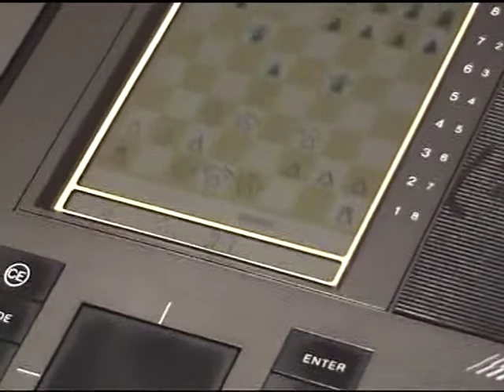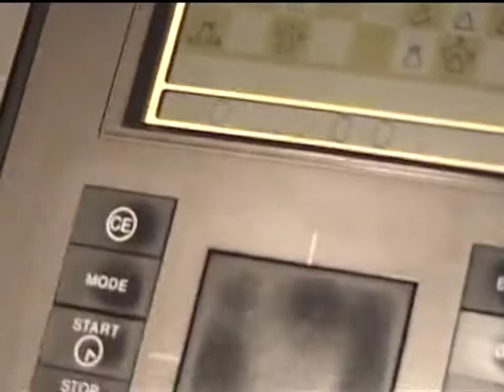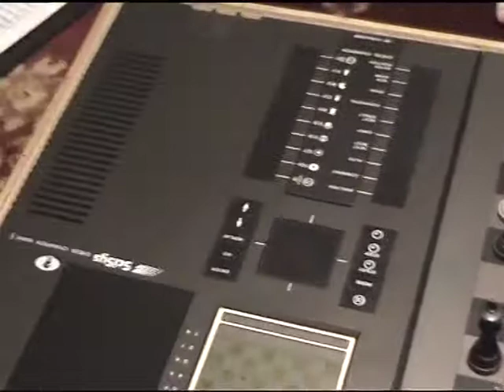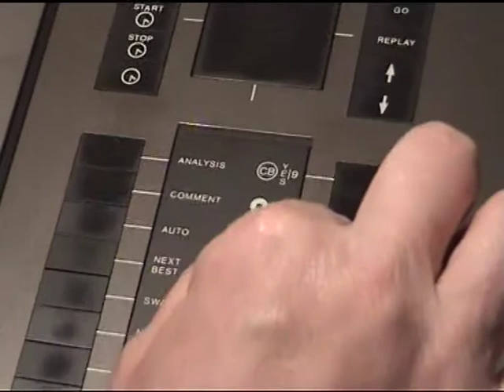maart 2007 Hein Veldhuis plays a game against the chess computer SciSys Mark VI ARB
Hein Veldhuis played against the SciSys Mark VI ARB on the level 10 seconds for each move.